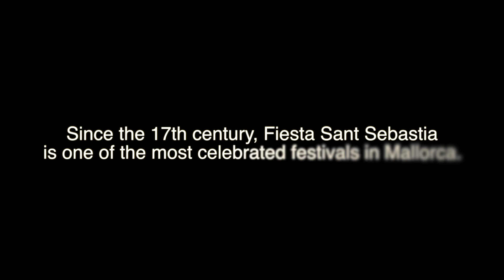MALLORCA is nuts! Correfoc - Annual Ritual in Palma de Mallorca 2017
Palma de Mallorca’s Sant Sabastià Festival & Correfoc 2017

We have been told that each city in Spain has a Patron Saint that they celebrate each year. Each city also has their own date for the celebration. On the island of Mallorca, the Capital city of Palma celebrates for a week in honour of their Patron Saint, Sant Sabastià (Saint Sebastian) in mid January. This is a tradition that has been taking place since the 17th century. In 1524, a relic from Saint Sebastian (a bone from his arm) arrived from Rhodes by boat, coinciding with the miraculous end to a plague that had been devastating the city. Thus, Saint Sebastian became the Patron Saint.

For the entire week, each of the 8 plazas in the old quarter and along some of the streets you will find live concerts and bbq’s going to 3am. It’s basically BYOB and BYOM (bring your own meat) and everyone just floods the streets to enjoy the fiesta with friends and family. It’s quite something! A lot of the little villages around the island also have celebrations, but here in the Capital city of Palma is where the partying is taken to the next level.

The climatic end to this festival is a ritual called “Correfoc”. Which translates to Run with Fire or Fire Run. It’s a ritual where a procession of devils and demons take to the streets spewing fire and setting off fire crackers. Dancing to tribal drumming, they set off these fire crackers while people try and dance as close as possible to the devils. To be honest, I don’t really know why. I’ve asked around and the best I have understood is that it has something to do with being cleansed/purged of negative energies.

We had no idea what to expect. We were just told to wear long sleeves (which seemed odd to us but now we understand). This event, by far has been one of my favourite things I have ever seen, done or experienced in my entire life. Coming from the very conservative country of Canada, this would never be legal. It’s highly dangerous and not for the faint of heart. Shockingly, this is considered a family event as I was surrounded by babies in strollers, children, people of all ages and even dogs.